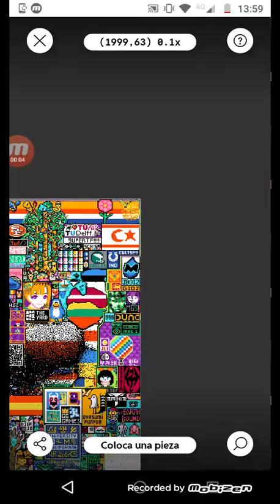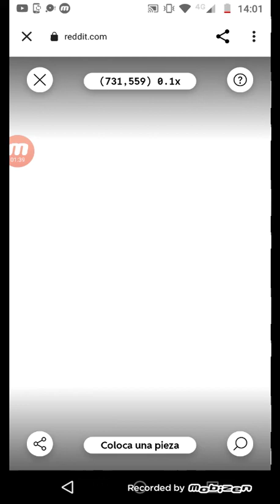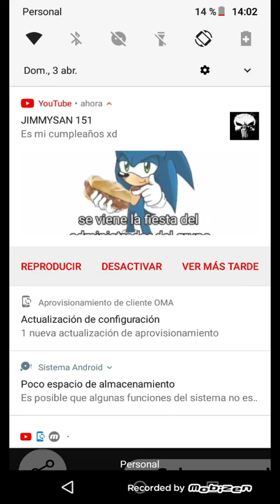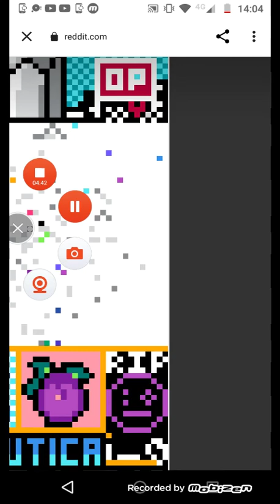viendo el desmadre que hicieron en Reddit 🤑🤑